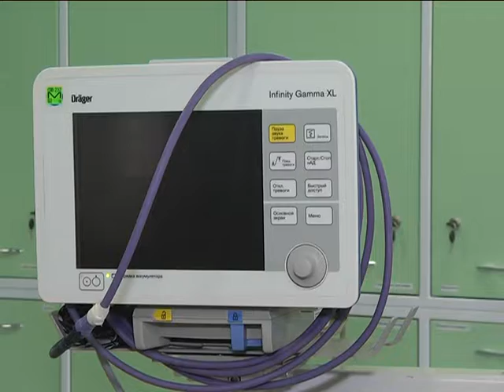2018-07-17 г. Брест. Гуманитарная помощь Брестскому облроддому. Новости на Буг-ТВ.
Немецкая гуманитарная помощь доставлена в Брест. Груз из города Филлингена транспортировала в областной центр инициативная группа евангелической церковной общины.  Новый медицинский прибор, который значительно улучшит качество лапороскопических операций, накануне был передан в областной родильный дом. Отныне многие женщины Брестчины смогут получить более квалифицированную  помощь.